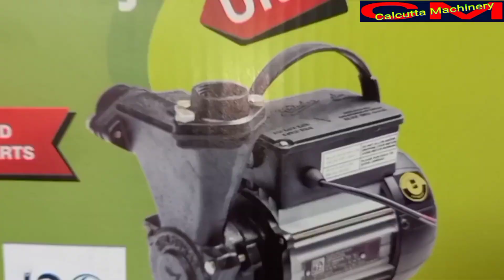Big Discount On Specific Generator Set// Independence Day Special Offer// 5kva, 10kva, 15kva, 20kva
kirloskargenerator price
Independence Day Special Discount on generator set like 5kva, 10 kva, 15kva, 20kva